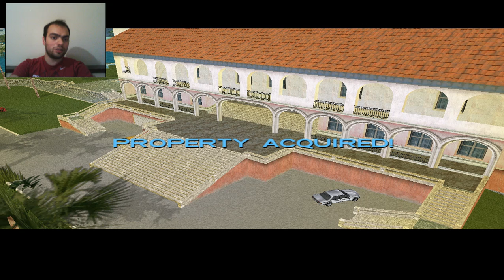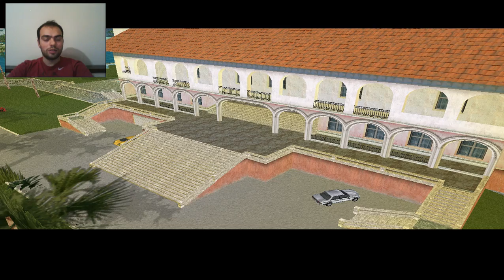GTA Vice City Ölmeden, Yakalanmadan, Yıkılmadan Bitirmek #5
Merhabalar, ben Yunus Emre. GTA Vice City oynayıp çekmek istedim. Oyunun temel görevlerini baştan sona ölmeden, yakalanmadan ve başarısız olmadan bitirmeye çalıştım, bakalım başarabilecek miyim?